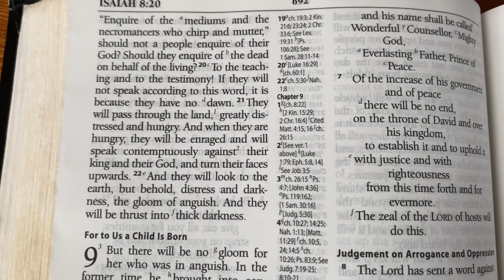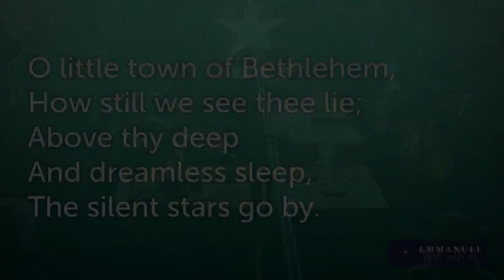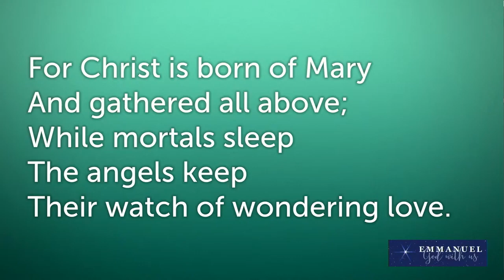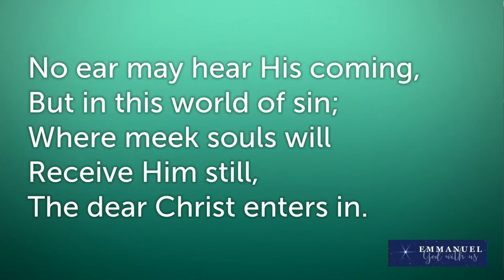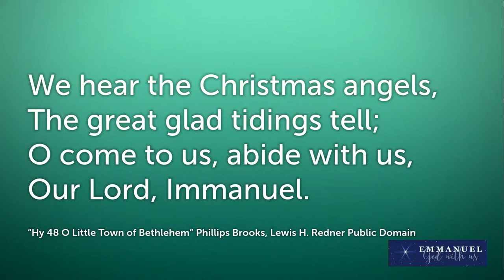O little town of Bethlehem | Prince of Peace Podcast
The focus of the Christmas story is on the town of Bethlehem, the city of David.  Throughout Scripture we are told about Bethlehem being the brith place of the Messiah.  But when he was born his birth went unnoticed, yet it had eternal impact for humanity.

A video version is available on the YouTube channel for Annalong Presbyterian Church.  New episodes will be available on Mondays, Wednesdays and Fridays up to, and including, Christmas Eve.

This podcast was recorded with Ecamm Live.

Used by permission. The ESV may not be translated in whole or in part into any other language.